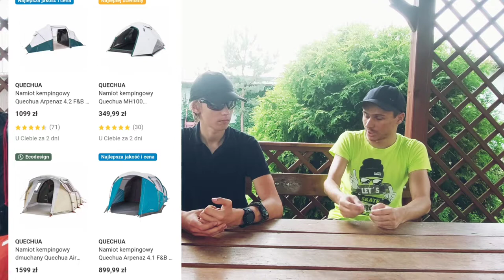Jak przygotować się na Biwak lub Survival🏕🧭🗺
Ten film został stworzony po to aby lepiej odnaleźć się na biwaku lub survivalu
i żeby wiedzieć co ze sobą zabrać ;)
0:00-0:40 Wstęp
0:41-1:13 Od czego powinniśmy zacząć?
1:14-2:34 Jaki namiot powinniśmy wybrać?
2:34-4:02 Lepiej wybrać namiot czy hamak?
4:02-6:31 Czy trudno jest zrobić Szałas i Prycz?
6:31-8:04 Lepiej kupić Karimatę czy Materac?
8:04-12:04 Jaki śpiwór wybrać?
12:04-12:24 Czym się różni biwak od survivalu?
12:24-13:51 Co to jest bushcraft?
13:51-16:18 Coś co może nam pomóc w  trudnej sytuacji?
16:18-17:11 Jaki wybrać plecak?
17:11-17:39 Co sądzisz o programach  Bearego Gryllsa?
17:39-19:23 Gadamy o filtracji brudnej wody
19:23-19:28 Podstawowe przyrządy
19:28-23:49 Menażka
23:49-25:26 o zwierzętach
25:26-28:39 różne sposoby rozpalania ognia
28:39-29:11 rozmowa o Maczecie
29:11-44:06 Narzędzia (Noż,maczeta,siekiera)
44:06-46:05 Zasady BHP
46:05-48:05 Zestaw Krótkofalówek
48:05-49:31 Lampy
49:31-51:06 Pawerbank solarny
51:06-54:04 Harcerstwo część 1
54:04-55:34 Higiena osobista
55:34-57:48 Jedzenie i herbata
57:48-1:02:55 Racje żywnościowe
1:02:55-1:03:38 Deszczówka
1:03:38-1:11:07 Harcerstwo część 2
1:11:07-1:12:28 Z czego się lepiej się uczyć?
1:12:28-1:13:57 Ubranie
1:13:57-1:14:41 Zakończenie